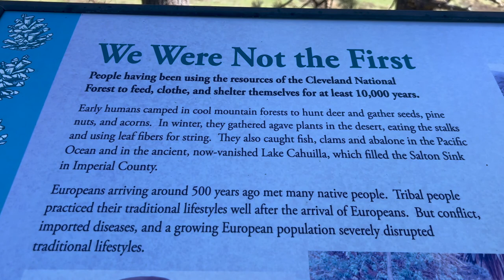🔥 Человек и природа. Поход в Национальный заповедник Кливленд в Калифорнии.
🇺🇸 Привет, друзья! С вами 🔥Зажигалочка! Сегодня идем в поход в Национальный заповедник Кливленд. Национальный лес Кливленда занимает площадь 1900 км2. Теплый сухой средиземноморский климат преобладает над лесом. Это самый южный национальный лес Калифорнии в США. Он расположен в округах Сан-Диего, Риверсайд и Ориндж.

Национальный лес Кливленда был создан в 1908 году президентом Теодором Рузвельтом и назван в честь бывшего президента Гровера Кливленда. Штаб-квартира находится в Сан-Диего.

Национальный лес Кливленда был местом как Кедрового пожара 2003 года, так и пожара в каньоне Сантьяго 1889 года. Оба пожара охватили многие участки территории, а также подвергли опасности многие виды животных.

В лесу много троп. Сансет Трейл, по которому мы идем сегодня, представляет собой кольцевую тропу протяженностью 4,6 мили, доступную от начала тропы Медоуз у шоссе Санрайз. Тропа, которая предлагает несколько вариантов соединения с другими тропами, проходит через сосновый лес, ведущий к открытым лугам, прудам и небольшим озерам, а также к популярной смотровой площадке Тихого океана.

Окружающая среда обитания поддерживает многочисленную флору и фауну, включая местные черные дубы, дубы Энгельмана, гигантские сосны Джеффри.

Национальный лес Кливленда является домом для многих видов диких животных, таких как горный лев, рысь, олень-мул, койот, серая лисица, кольцехвостая кошка, длиннохвостая ласка, опоссум, чернохвостый кролик, пустынный кролик, калифорнийский суслик и многие другие мелкие животные. разновидность.

Между Национальным лесом Кливленда и дикими прибрежными территориями округа Ориндж создается коридор дикой природы, чтобы животные могли безопасно отступить от огня в случае необходимости.

Когда закончите смотреть мое видео встаньте и пойдите на прогулку.